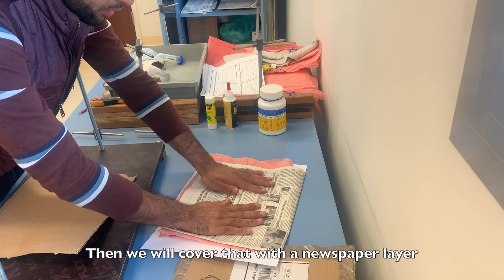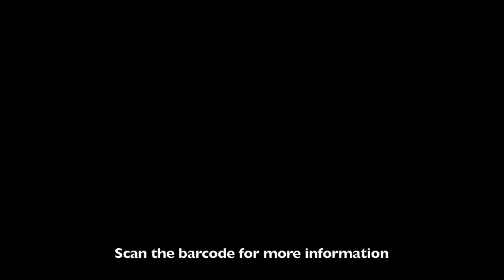Making herbarium samples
A step by step on how to prepare a herbarium sample